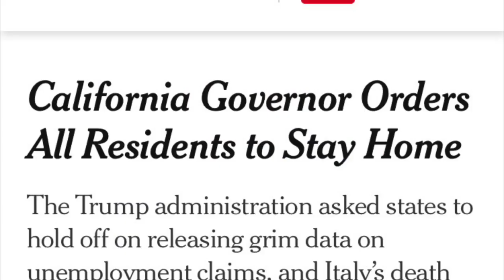Less than 104 days of coronacation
I needed content anyway and I’m aware of other videos similar to mine and they can’t hold copyright for a parody, so hah...

Lyrics: There’s a 104 days of coronacation and online school comes just to ruin it.  So the annual problem of our dark generation is finding an actual good way to spend it.  Like, maybe, playing video games, or stealing hand sanitizer, or looking corona memes.  Standing in line at a grocery store for 3-4 long hours.  Getting other people sick, flying internationally, or going to to a empty movie theater. Its not open.  Fighting over toilet paper, not doing your homework or driving your family insane. Phineas!  As you can see there’s not a whole lot to do before online school starts this spring.  So stay away at least 6 feet away so we don’t get your stupid corona. So stay away at least 6 feet while we try to do it all.  Mom! Phineas and ferb gave me coronavirus